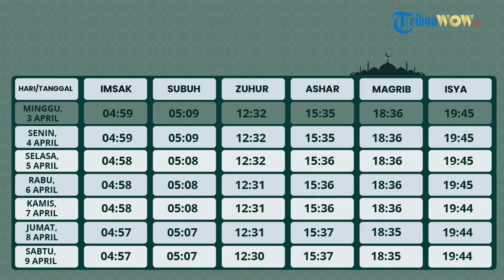Jadwal Imsakiyah Minggu 3 April 2022 untuk Wilayah Medan pada Bulan Ramadhan 1443 H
Video dan berita viral IndonesiaTRIBUN-VIDEO.COM - Kementerian Agama (Kemenag) membagikan informasi mengenai jadwal imsakiyah dan berbuka puasa di berbagai kota, termasuk Palembang, Sumatra Selatan.

Jadwal imsakiyah ini juga dilengkapi dengan jadwal berbuka, serta waktu sholat untuk wilayah Palembang.

Bacaan Niat Sahur

Bacaan niat puasa ini dilakukan sebelum melaksanakan puasa atau dibacakan malam hari setelah tarawih.

نَوَيْتُ صَوْمَ غَدٍ عَنْ اَدَاءِ فَرْضِ شَهْرِ رَمَضَانَ هذِهِ السَّنَةِ ِللهِ تَعَالَى

"Nawaitu shauma ghodin 'an adaa'i fardhi syahri romadhoona hadihis-sanati lillahi ta'aalaa."

Artinya: Saya niat berpuasa esok hari untuk menunaikan fardhu di Bulan Ramadan tahun ini karena Allah Ta'aala.

Jadwal Imsakiyah Ramadhan 2021